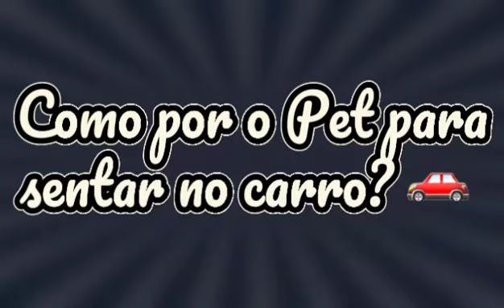COMO COLOCAR O PET PARA SENTAR NO CARRO/VEÍCULOS NO PLAY TOGETHER ?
Vídeo Play together update Natal 2023.

Como colocar o Pet pra sentar no carro no Play Together